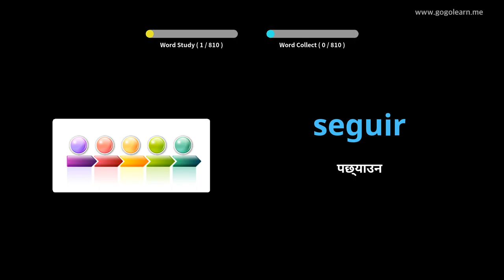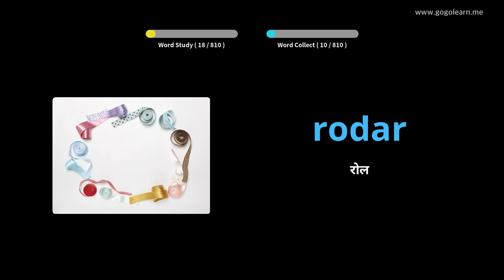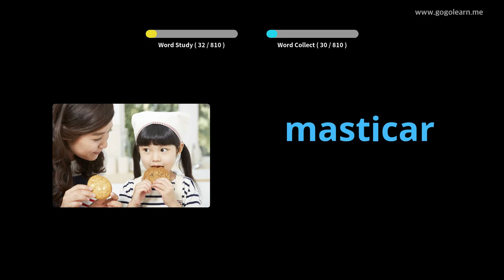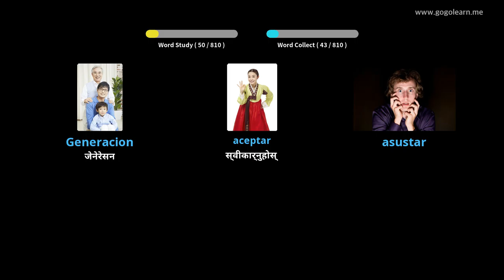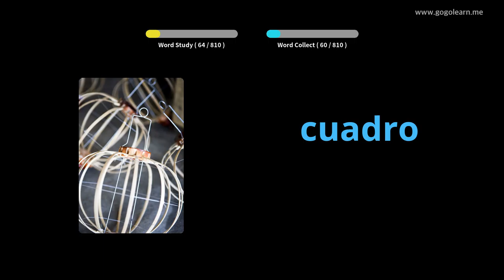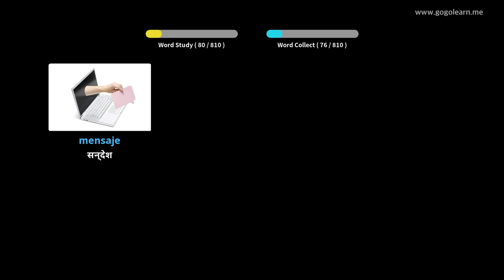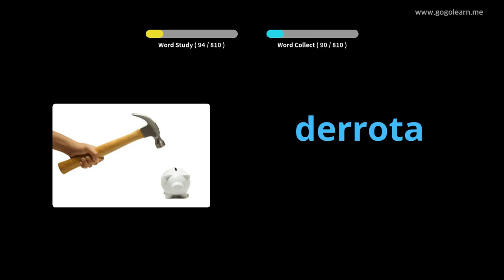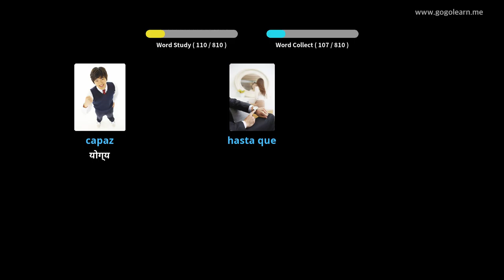स्पेनिश शब्दावली मध्य विद्यालय |Golearn